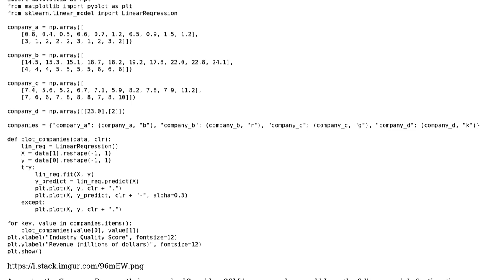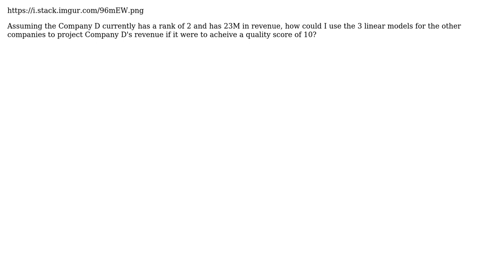How can I develop a predictive model based on predictions from various linear regression models?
With thanks & praise to God, and with thanks to the many people who have made this project possible! You are responsible for your own actions.